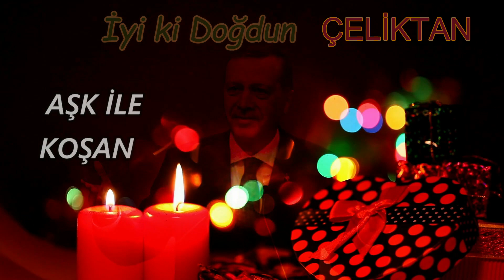İyi ki Doğdun ÇELİKTAN | Recep Tayyip Erdoğan REMİX - İsme Özel Doğum Günü Şarkısı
İyi ki doğdun Çeliktan, İsme özel doğum günü şarkısı sizlerle, Doğum günün kutlu olsun Çeliktan
Recep Tayyip Erdoğan sesinden, Çeliktan isimli dostlarımızın ismine özel doğum günü şarkısı sizlerle.